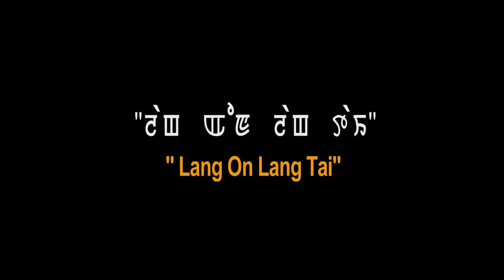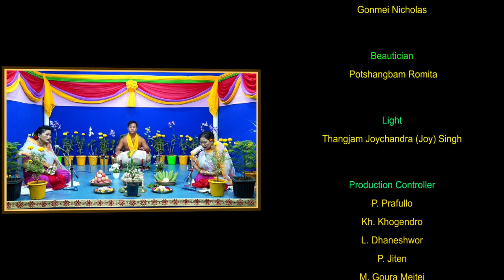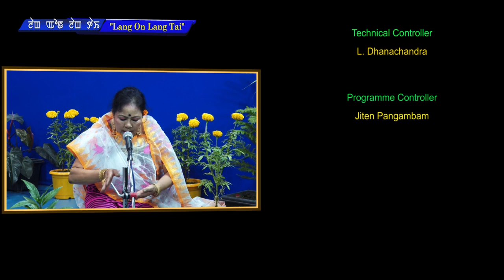Yakairol by tharoangangbi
lang on lang tai by tharoangangbi